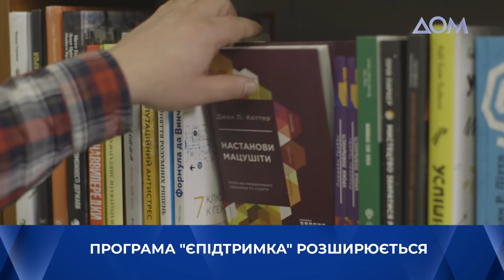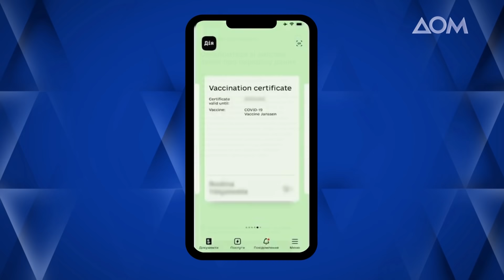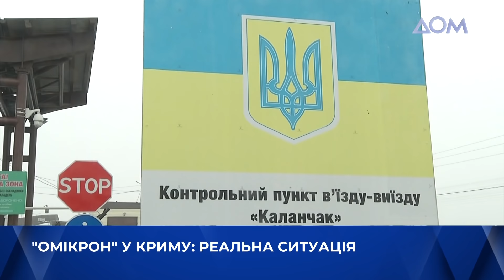Коронавірус не відступає. "єПідтримка" розширюється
"Інформдень" з Альоною Чорновол.
Програма "єПідтримка" розширюється. Коли українці старшого віку зможуть витратити "ковідну" тисячу на ліки та які послуги й товари зможуть дозволити собі підлітки?
COVID-19 в Україні та бустерна доза вакцини. Чому погіршується епідситуація та чи захистить вакцина від нового штаму вірусу?
"Омікрон" у Криму. Яка реальна ситуація з коронавірусом на окупованому півострові?
Про це й не тільки говоримо з гостями ефіру:
Денисом Івановим, керівником експертної групи впровадження електронних послуг Мінцифри;
Ларисою Петасюк, заступницею міністра культури України;
Наталією Виноград, докторкою медичних наук, професоркою, головною спеціалісткою МОЗ України за спеціальністю "Епідеміологія".